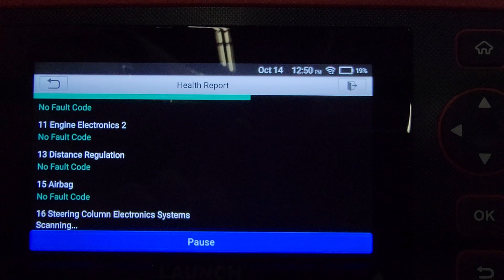Blue 2017 Bentley Bentayga Pre-Purchase Inspection Video 4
Blue 2017 Bentley Bentayga video performed by Karcheckz. We do the best vehicle Pre-Purchase Inspections in the Atlanta area. karcheckz Karcheckz.com